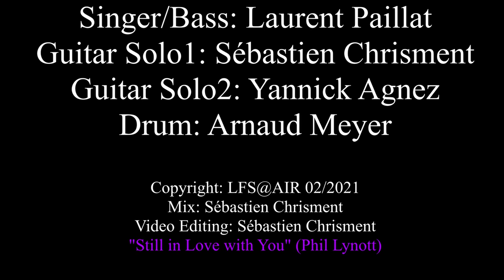"Still in Love with You" (Thin Lizzy cover)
Singer/Bass: Laurent Paillat
Guitar Solo1: Sébastien Chrisment on Fractal audio AFX3 & Gibson LP Std
Guitar Solo2: Yannick Agnez on Fractal audio AFX3 & Gibson LP Axcess
Drum: Arnaud Meyer

Copyright: LFS@AIR 02/2021
Mix: Sébastien Chrisment
Video Editing: Sébastien Chrisment
"Still in Love with You" (Phil Lynott)